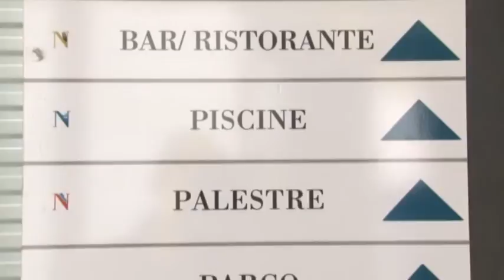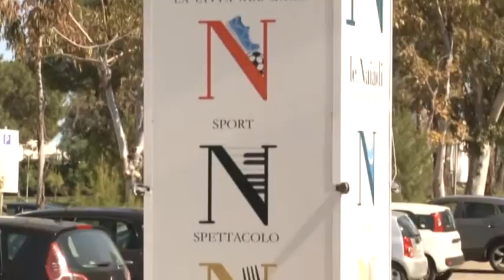Naiadi Sindacati pensano ai lavoratori dopo l'apertura delle buste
È stata la cordata abruzzese della Puinguino & company ad avere l’aggiudicazione della gestione temporanea delle piscine Le Naiadi che potrebbero riaprire i primi di giugno. La Cgil auspica garanzie per i lavoratori